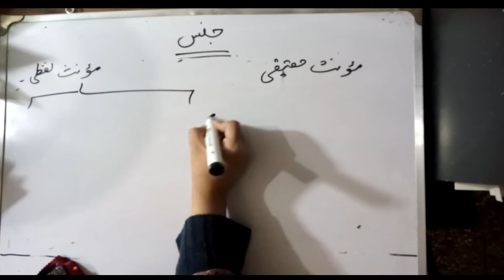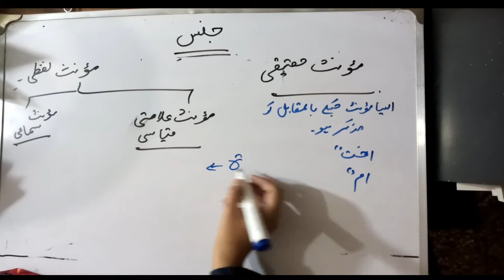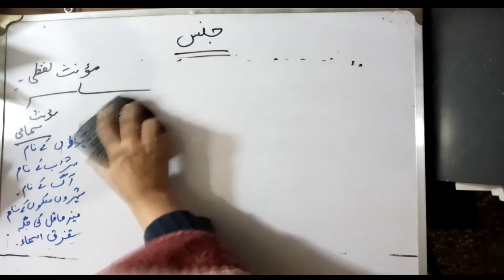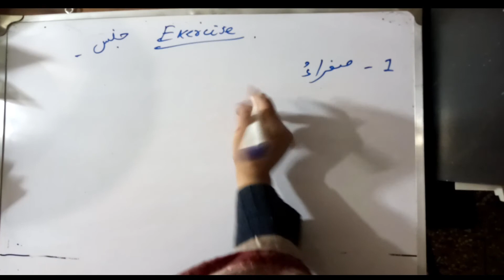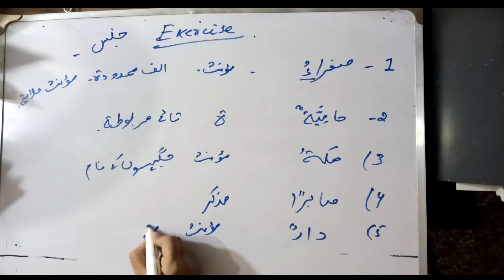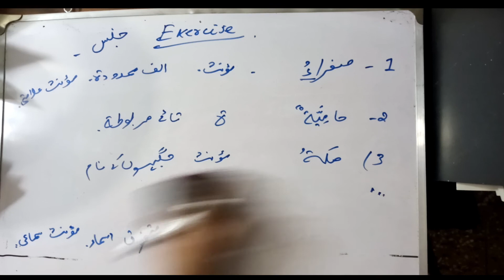Quranic Arabic Urdu || Hindi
جنس کی پریکٹس.

Learn to understand Quran the easy way!!

Give few minutes every day and in sha Allah you will start your journey to understanding Quran very soon.

Start by learning words (Isms-Harfs and Fil) then learn how they join together and then start making and understanding sentences and eventually complete text. We will do this with lots of examples and exercises from Quranic text.

Quranic Arabic Urdu | hindi | Kalimaat | Kalima ki Aqsam Types of words in Arabic

 Arabic urdu || Hindi "Ism " Nouns in arabic